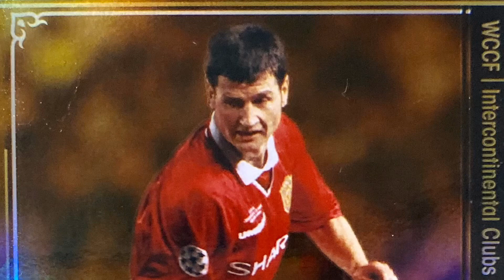FOOTISTA IRWIN GOALS クロス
フッティスタ　アーウィン　ゴール集です。　クロス